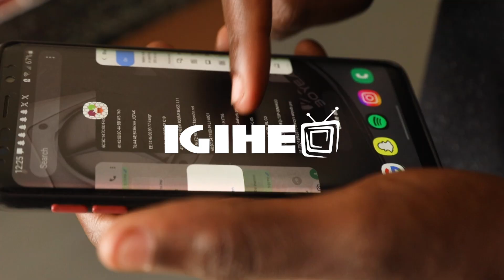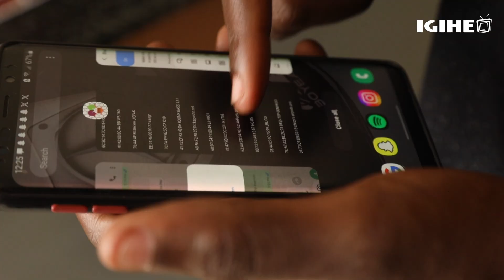Rwandan students develop automation system for key features in modern houses